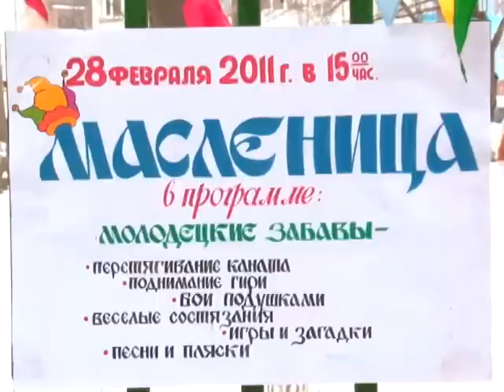Масленица в Рыбнице